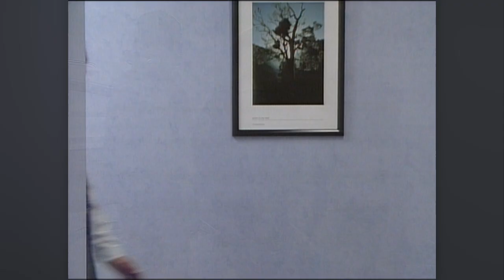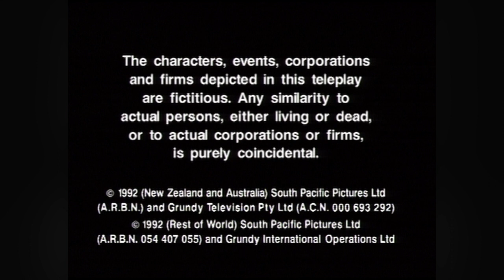Shortland Street - Season 1 (Episode 40)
Original Air Date: Jul 17, 1992

Episode SYNOPSIS: Has Marj confessed all to a phoney evangelist? Carrie is tempted by an offer from Meredith. Will our castaways resolve to eat Nick?